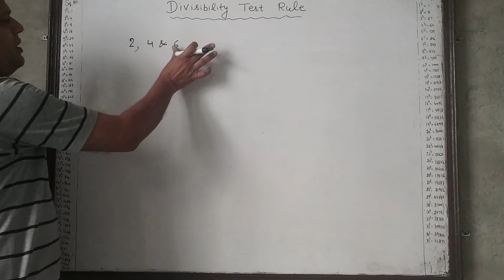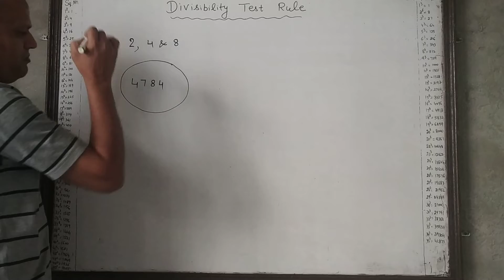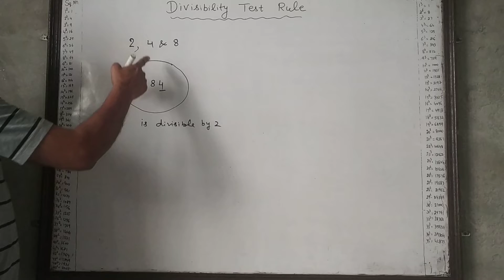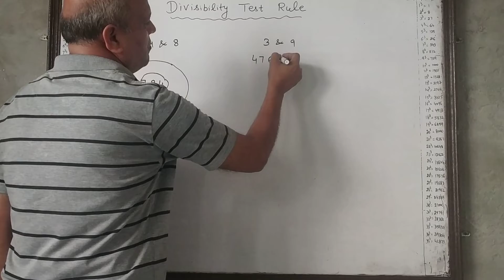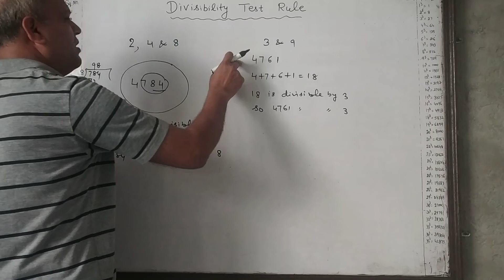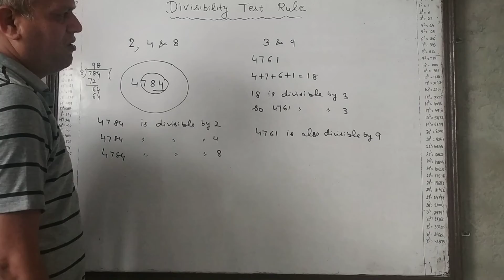Divisibility of 2,4,8,3 & 9( like and subscribe my channel)